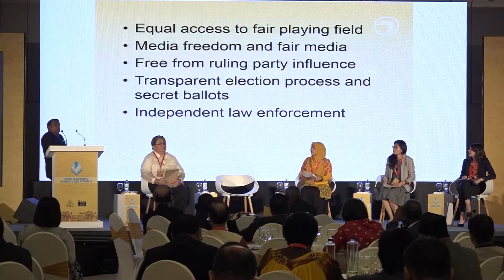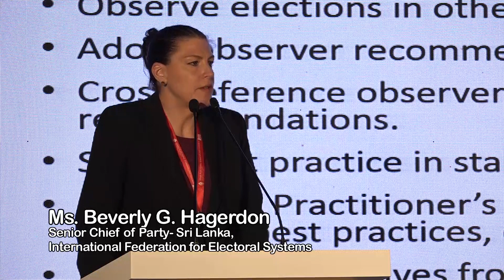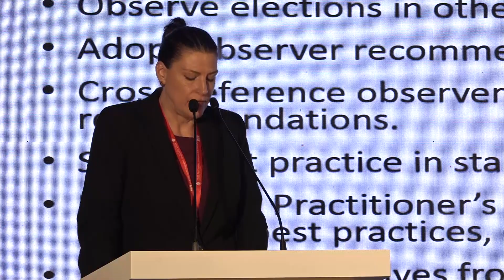ANFREL AESF-IV 2018 SHORT MOVIE (5 Minute)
THE ASIAN ELECTORAL STAKEHOLDER FORUM IV (AESF-IV)
The 4th AESF, co-hosted by the Election Commission of Sri Lanka and the Asian Network for Free Elections will take place in Colombo, Sri Lanka from 27 to 28 August 2018.